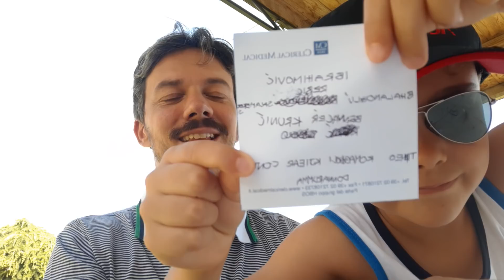RINNOVI, RISCATTI, PIOLI VIA E... - Andrea Longoni e Simone - Milan Hello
Aggiornamento importante in casa Milan. Ci racconta tutto Andrea Longoni, fondatore di Milan Hello, giornalista sportivo a QSVS e telecronista delle partite del Milan. Che ne pensate cari tifosi del Milan?

Sul nostro canale video ogni giorno, notizie sul Milan, calciomercato, retroscena e indiscrezioni.